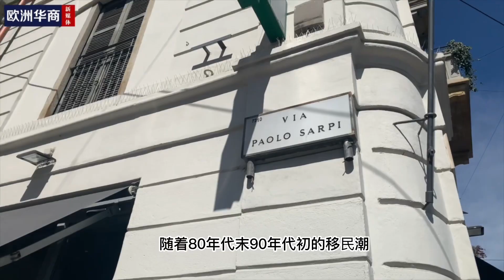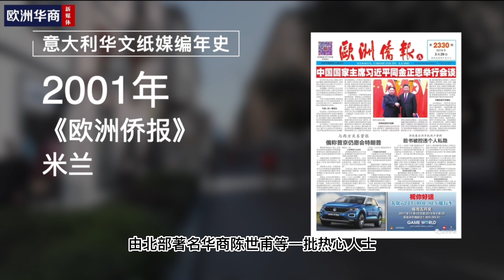意大利华人记忆——消失的纸媒